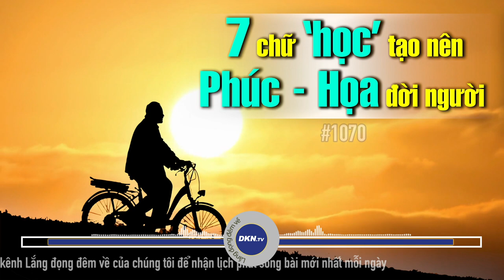#1070: 7 chữ ‘học’ tạo nên phúc – họa đời người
🌌 Lắng đọng đêm về số 1070: 7 chữ ‘học’ tạo nên phúc – họa đời người
Quý vị thân mến, Người xưa có câu: “Cải mồ người chết không bằng cải nết người sống”, vậy nên người cao minh trước tiên luôn phải là người biết tự xem xét lại bản thân, không ngừng tu dưỡng tâm tính của tự thân mỗi ngày…Sau đây là 7 chữ ‘học’ tạo nên phúc – họa đời người, Lắng đọng đêm về muốn gửi tới quý thính giả ngày hôm nay. Mến chúc quý vị có những phút giây thư giãn sau một ngày làm việc bận rộn.